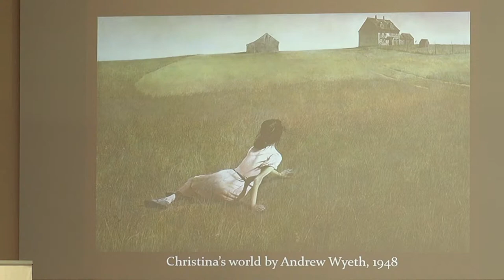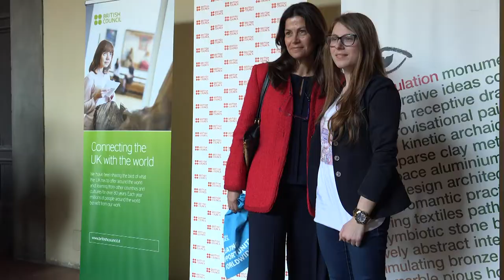ARTiculation 2017 - Final Event